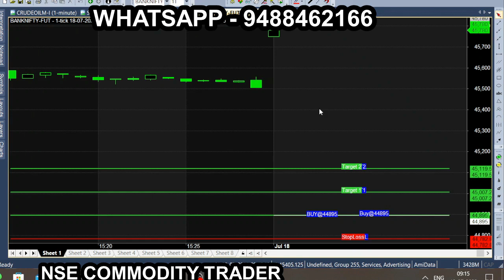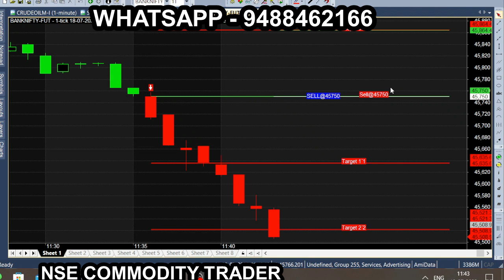3 Candle 3 Minute 1st Target Reached in Bank Nifty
In 3 Minute of candle 100 Point 1st Target reached in Bank nifty option.